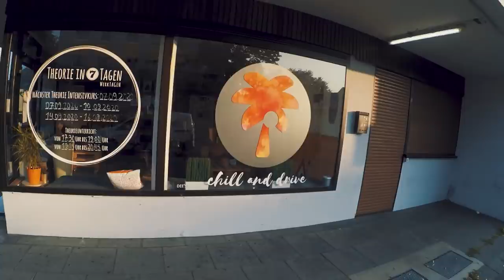Erste Fahrstunde I Autobahn 🤙🏽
Erste Autobahn Fahrstunde mit Matthias teil 1 und Rob Dee in Dees Fahrschule =)
In diesem Fahrschule video über die Erste Autobahn Fahrstunde - erzähle ich dir alles was du wissen musst VOR dem losfahren der Autobahn.  Hier kannste dich gerne vorbereiten =)
Matthias und ich hatten aufjedenfall spaß in seiner ersten Autobahn Fahrstunde

Das bin ich - Instagram : robdee_official